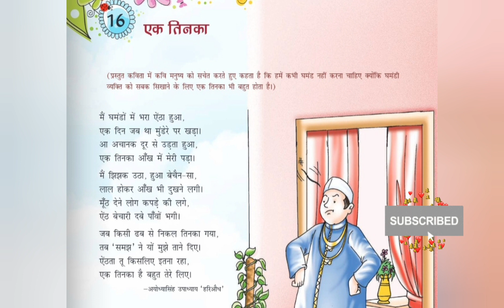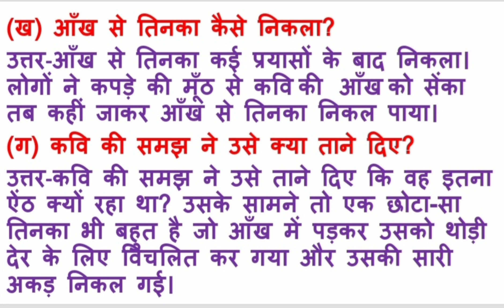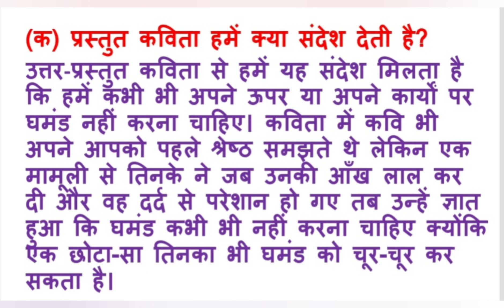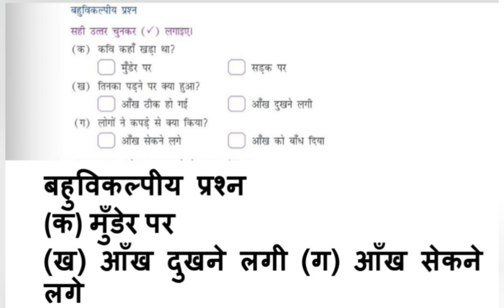एक तिनका के प्रश्न उत्तर/class 7 ek tinka question answer/class 7 ch 16 ek tinka question answer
एक तिनका के प्रश्न उत्तर
class 7 ek tinka question answer
class 7 ch 16 ek tinka question answer
ek tinka
ek tinka class 7
एक तिनका class 7 प्रश्नोत्तर